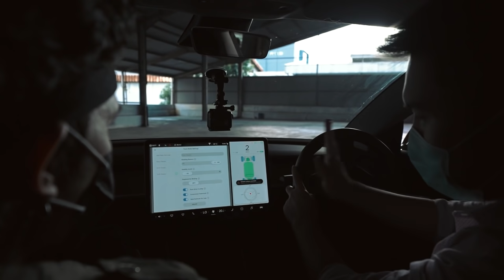ATTA BELI Kan dia MOBIL BARU! Setelah Tabrakan...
Instagram Atta : @attahalilintar

Build In/Tap In or Other business negotiation all media social